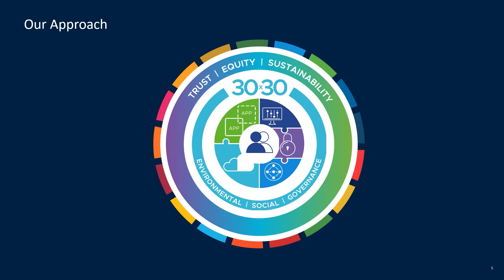Earth Day video series - ft. Sorabh Kalra, VMware India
This EarthDay, as a VMware Sustainability Ambassador, Sorabh Kalra, Staff Engineer - R&D, NSBU, VMware, talks about his journey, his long-term sustainability choices, and highlights some of the top sustainability community initiatives at VMware.